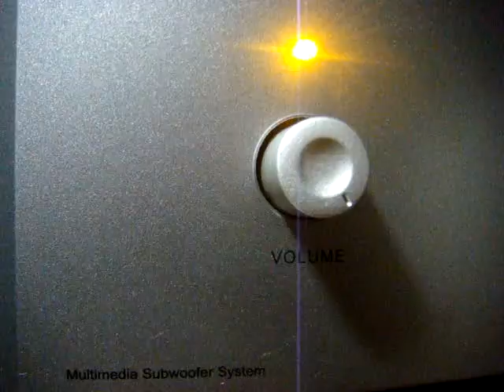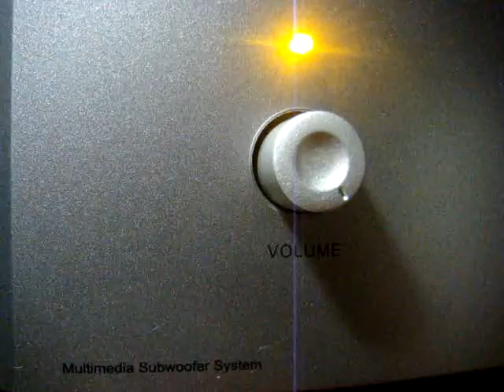No 1662 Love Song Dedications with Richard Mercer. December 12 2013